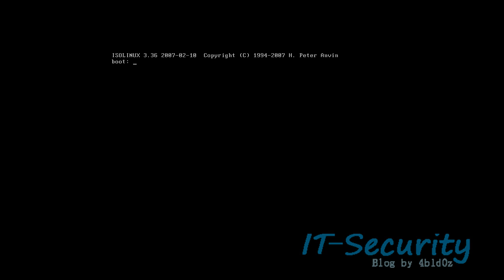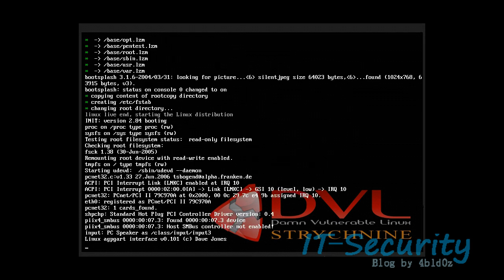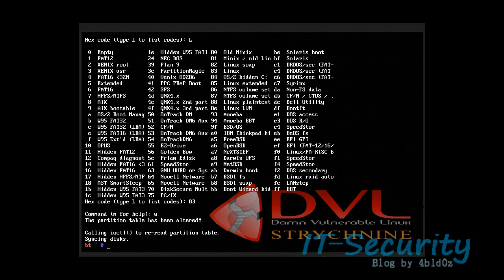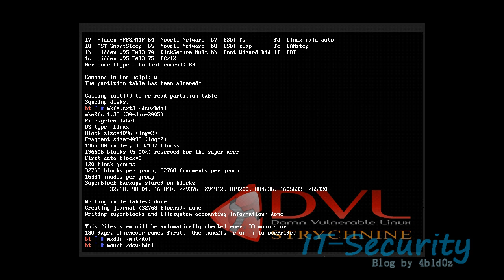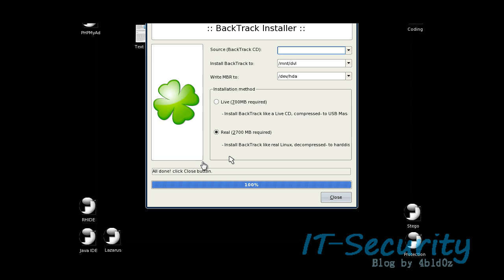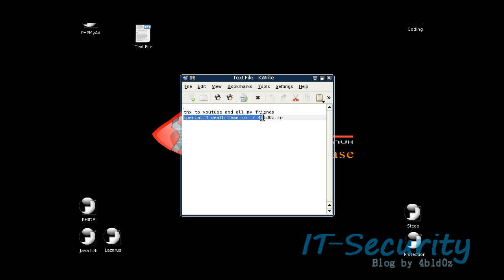How To install Damn Vulnerable Linux , video by 4b1d0z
Easy way to install Damn Vulnerable Linux by 4b1d0z special